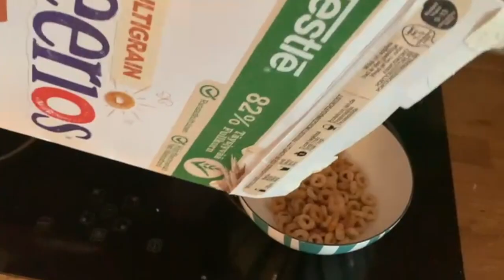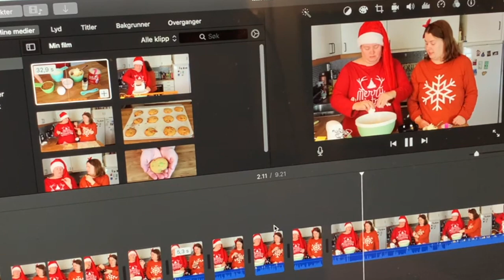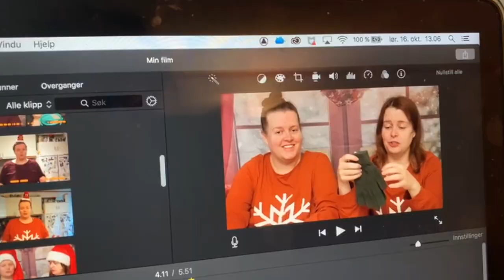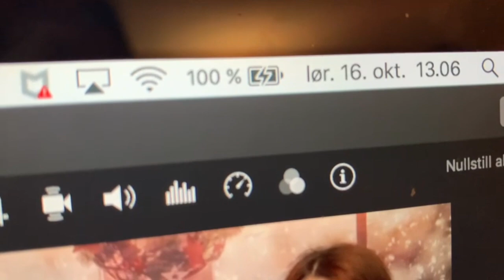2021 Dag 289 Sniktitt på blogmas og avslutter tidlig